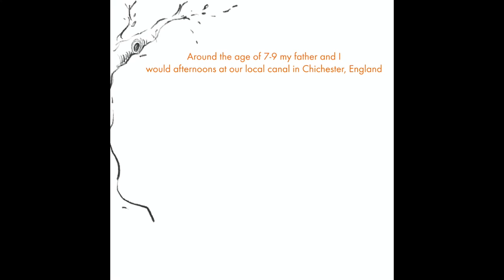Creative drawing Camp: Teacher Paron's memorable moment with Drawing as a child